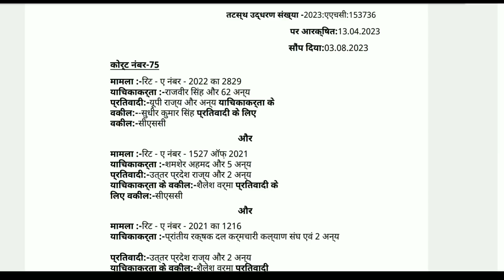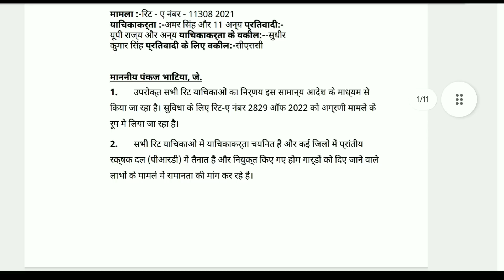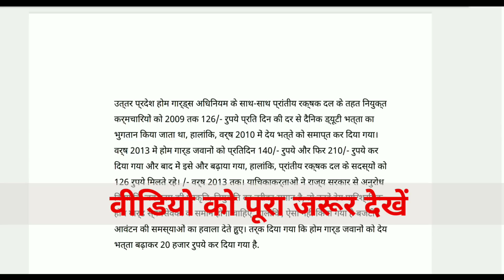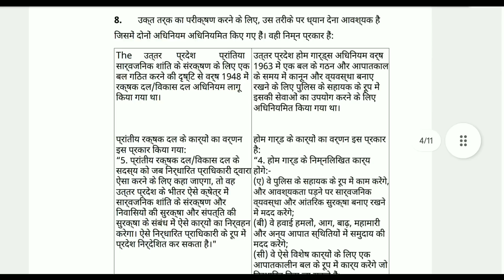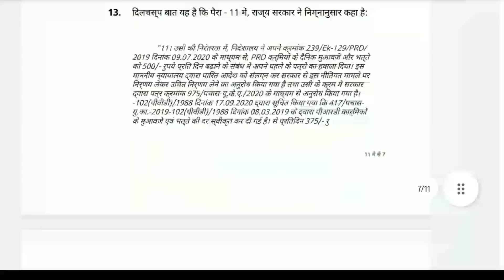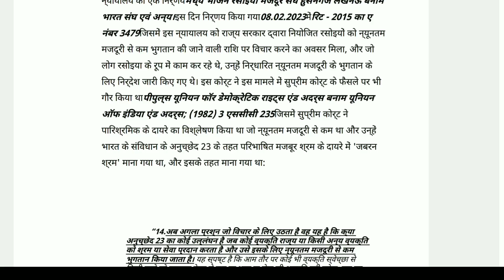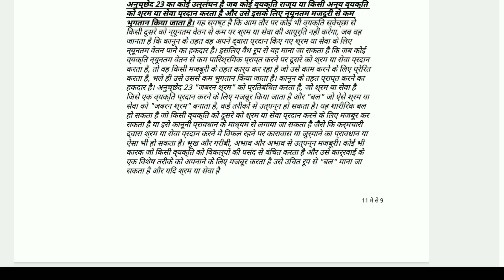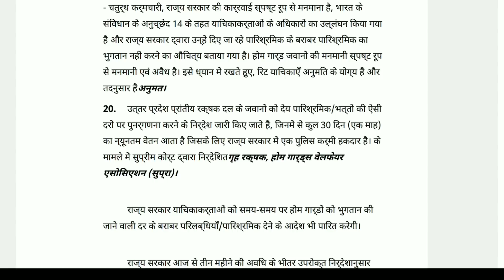खुशखबरी: PRD जवानों की जीत | हाईकोर्ट का फैसला | होमगार्ड समान वेतन | UP PRD Highcourt Order/UP PRD.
___________Like_____________

___________share___________

UP PRD Khabar today
Latest News PRD Jawan
up PRD Highcourt news
UP PRD Today News
today PRD jaruri khabar
PRD Highcourt Order